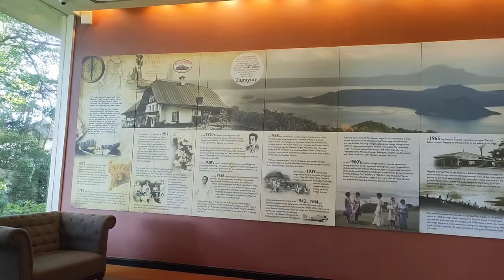FROM BATANGAS TO TAGAYTAY ROAD TRIP VIEWING | DERRICK AE VLOG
UWIAN NA ANG MGA FERSON
. VIEW VIEW LANG TAYO SA MGA MAGAGANDANG TANAWIN ( TWINLAKE TAGAYTAY AT TAAL VISTA HOTEL VIEW ( TAAL VOLCANO)😍